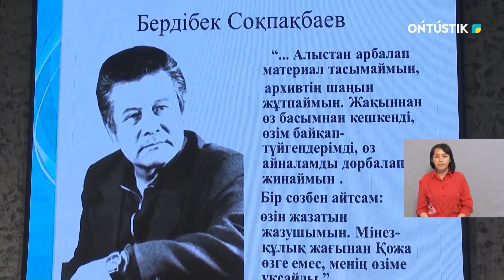100-ЛЕТНИЙ ЮБИЛЕЙ КАЗАХСКОГО ПИСАТЕЛЯ БЕРДИБЕКА СОКПАКБАЕВА